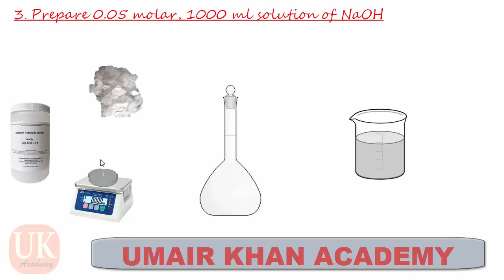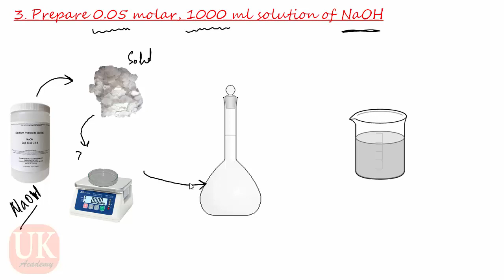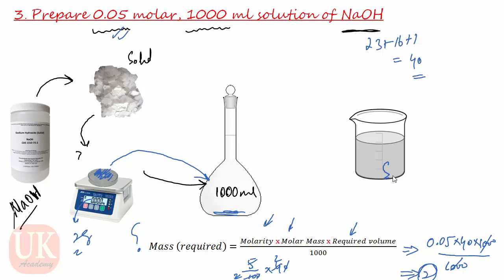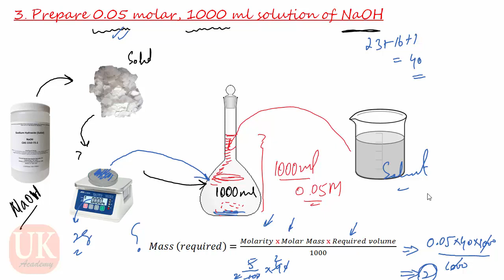How to Prepare 0.05 molar, 1000 ml solution of NaOH | Umair khan Academy | F.Sc. Practicals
It is series of videos covering 2nd year F.Sc. Practical.